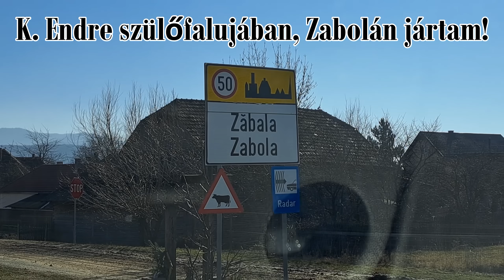"A szörnyek közöttünk járnak" Megkerestük K.Endre szülőházát, akit Novák, Varga és Balog felmentett!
Zaboláról származik Kónya Endre, aki segített egy gyermekeket molesztáló igazgatónak, Vásárhelyi Jánosnak! Kónya Endre részesült köztársasági elnöki kegyelemben.
Érdemes elolvasni a hozzászólásokat, mert sok olyan ember fog írni kommentet, akik a jogerős bírói döntés és a bizonyítékok ellenére is úgy tekint a lemondott veztőkre és a főnökeikre, mint Istenek lennének és hibátlanok, az-az nem tudnak vétkezni. Ők azok, akik ha akár a saját gyermeküket beáldoznák, hiába abuzálnák, molesztálnák azokat, inkább nem tennének semmit, csak vétkesek becsületén ne essen folt. Persze lehet, hogy a vétkesek mellett kiállóknak is "van vaj a fülük mögött", lehet ők is nem egészséges emberek, ferde hajlamúak!